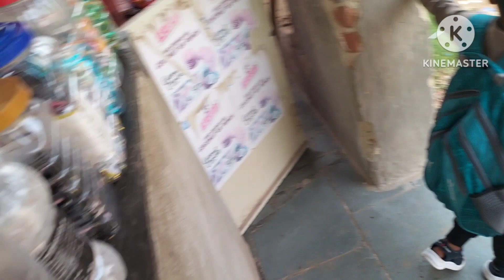12 July 2023 यशवी और नक्ष का स्कूल में पहला दिन first day in school of yashvi and naksh